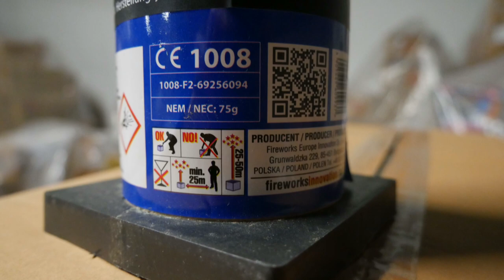Gaoo FAT Blue Bombenrohr